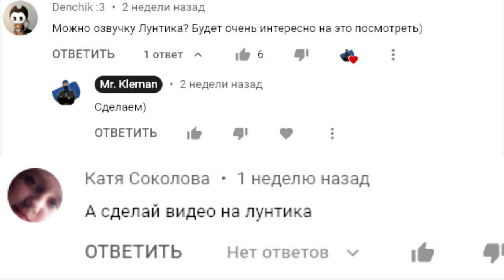Лунтик | СМЕШНАЯ ОЗВУЧКА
Новая озвучка на мультфильм "Лунтик". Пиши в комменты озвучку на какое видео ты хочешь увидеть!

лунтик
лунтик новые серии   .
лунтик новые серии 2019 года
лунтик и его друзья
лунтик все серии подряд без остановки
лунтик приколы
лунтик новые серии 2018 года
лунтик rytp
лунтик гоблинский перевод
лунтик ритп
лунтик с матом
лунтик 1 серия
лунтик х
приколы лунтик
ритп лунтик
лунтик 1 сезон
лунтик на гоблинском
лунтик все серии подряд
лунтик приколы без матов
лунтик с матами
rytp лунтик
мультик лунтик
приколы лунтик без мата
тест на психику лунтик
лунтик игра
лунтик новые серии 2019
лунтик сборник
лунтик рутп
лунтик тает лёд
лунтик с матами смешно до слёз
лунтик 2019
лунтик 2 сезон
лунтик x
матный лунтик
лунтик ртп
лунтик на гоблинском переводе
декарт лунтик x
лунтик ритп без мата
мультики лунтик
лунтик все серии
лунтик наоборот
лунтик икс
рутп лунтик
лунтик ртпп
лунтик и его друзья новые серии
смешной лунтик